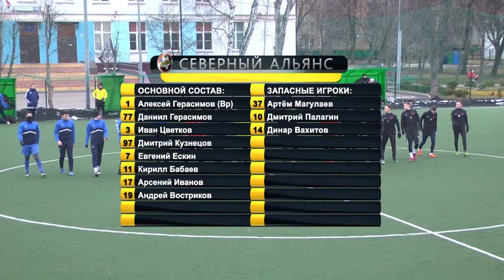Северный Альянс - Булат (01-03-2020)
ЛФЛ. САО. Первый дивизион, 21 тур - 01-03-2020